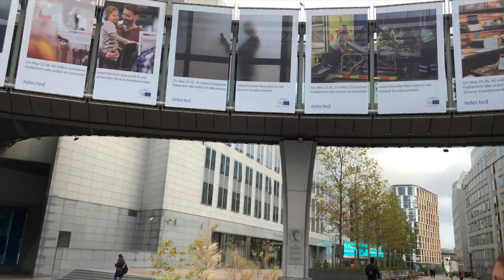A DAY AT THE EUROPEAN COMMISSION: BELGIUM VLOG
Hey Loves,

Welcome to another video. Sorry it's a day late but better late than never lmaooo. NYU Stern's BPE Program took my classmates and I to Brussels in Belgium over the weekend and I decided to vlog it :)

I hope you guys enjoy this video as much as I did making it. Thank you again for watching and supporting!!

→ Snap👻 - Rukky.g

FAQs
How old are you?
 19

 My iPhone 8 Plus

 iMovie

Are you in college?
 Yes :) in New York but London for now

What do you study in college?
 Business and Political Economy

 5'6